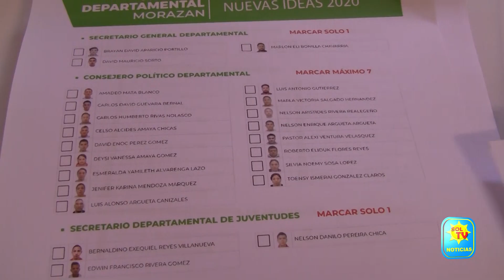GANA Y NUEVAS IDEAS REALIZARON ELECCIONES INTERNAS